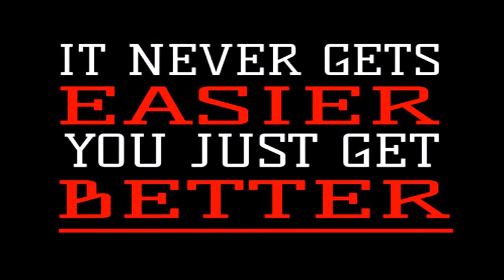Wall Sit Challenge | Isometric Strength And Endurance Exercise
Sit The Wall Have A Ball Challenge- This is a short video based on a fitness challenge I am partaking in.  wall sit is an exercise done to strengthen the quadriceps muscles. It is characterized by the two right angles formed by the body, one at the hips and one at the knees. The person wall sitting places their back against a wall with their feet shoulder width apart and a little ways out from the wall. Won't You join me? :-) LIKE * COMMENT * SHARE